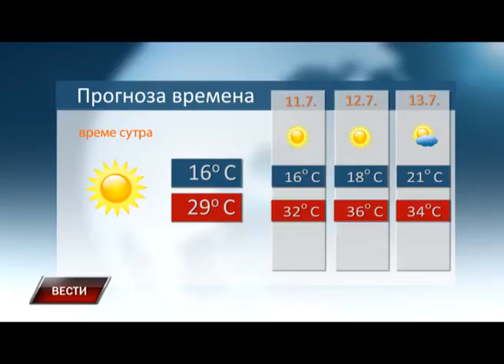Vesti 9 7 2016